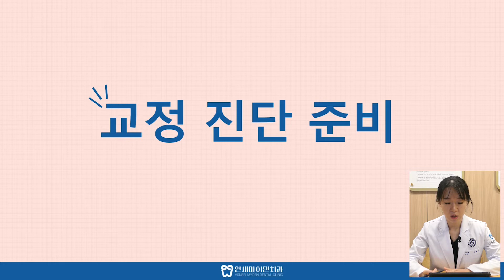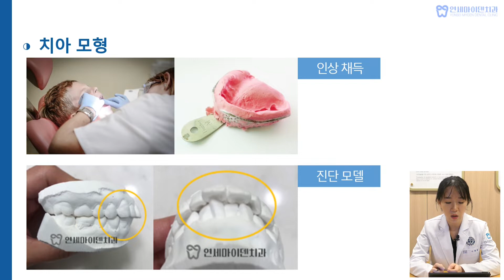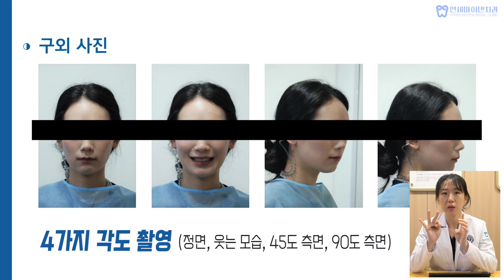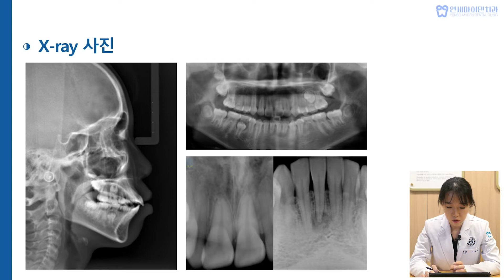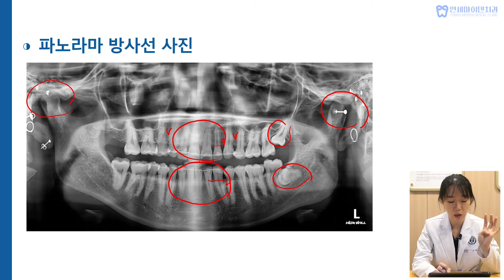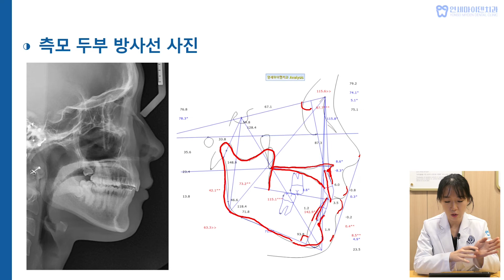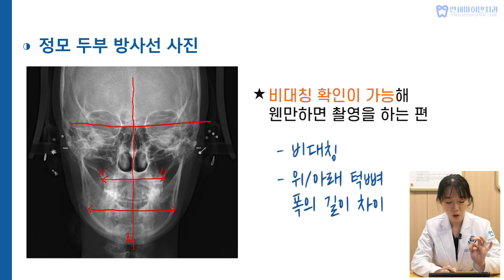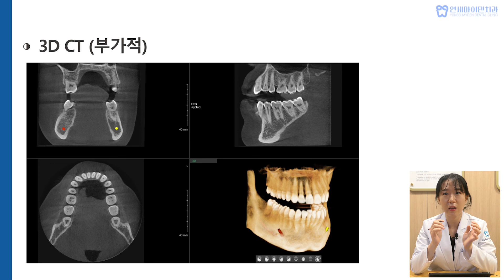치아교정 진단하는 날! 사진촬영에 파노라마에,, 뭐가 이렇게 찍는게 많죠? 🤷 진단과 치료계획에 꼭 필요한 과정입니다! 다 말씀드릴게요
치아교정 진단하러 오시면 이것저것 찍는 것도 많고 시간도 오래 걸려서 왜 그러냐고 궁금해하시는 분들이 많더라구요. 어떤 사진을 왜 찍는건지 처음부터 끝까지 치아교정 진단에 필요한 과정을 말씀드릴게요 :)

치아교정 진단하러 오는 날, 이거 보고 오시면 더 이해가 잘 되실거에요 🙋